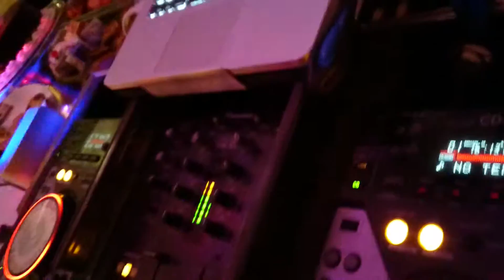DJ Xitmint - Europa Convention Center - NYE 2015